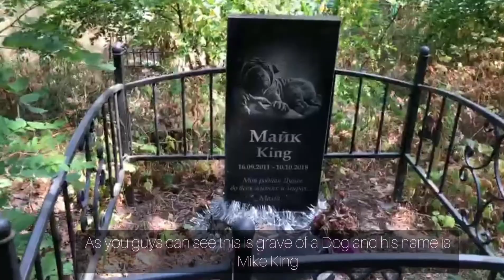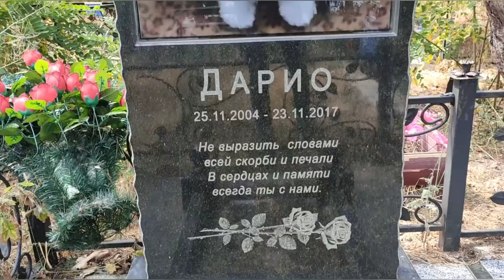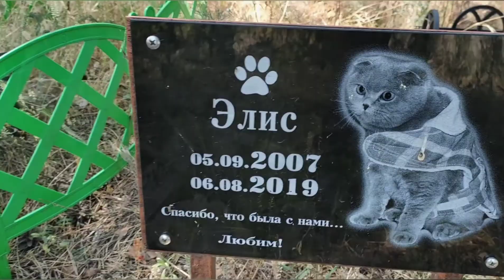Pet cemetery - Friends for life, loved even after death ❤️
Friends for life, loved even after death ❤️

Sharing the Video of Pet cemetery at Europe made by Libin Mathew and Ajay Raj Chettan , Special Thanks to both❤️

Pet Cemetery is one of a kind, offering you a place to mark the everlasting bond you shared with your pet. Understanding the emotions of the moment, PFA purposes to ensure a smooth and deserving process in the burial of your pets❤️